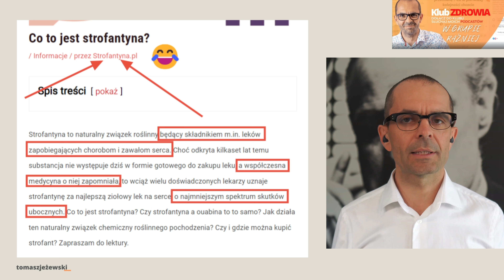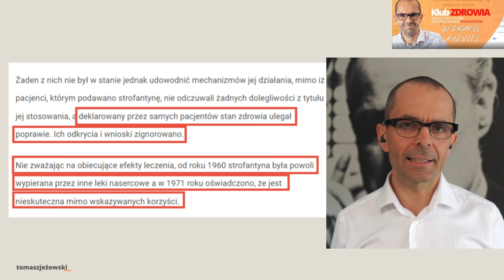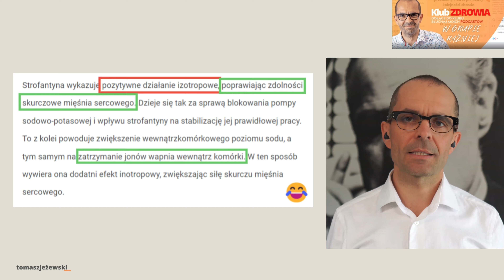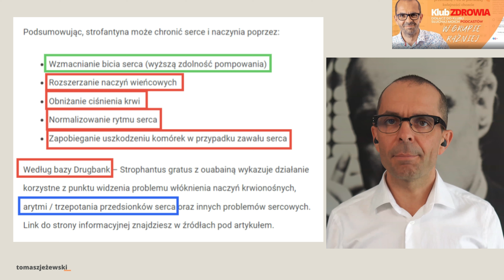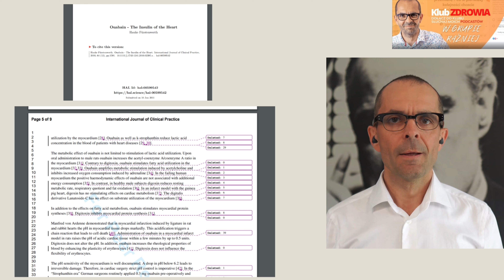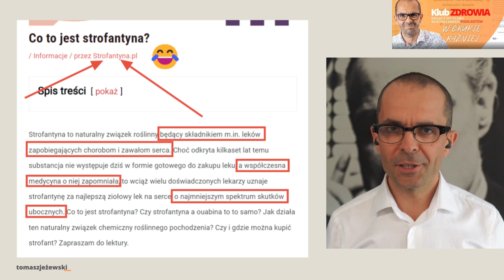#130 Strofantyna cudowny lek czy manipulacja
Strofantyna - cudowny lek czy manipulacja? Z odcinka dowiesz się m.in.:
czym jest strofantyna?
co obiecują jej sprzedawcy?
czy warto wierzyć w te obietnice?
czy to spisek, że strofantyna nie jest dostępna w polskich aptekach?
jakie korzyści niesie jej stosowanie według jej sprzedawców?

Dyskusja, moje komentarze i porady jest przeze mnie prowadzona TYLKO na zamkniętym serwerze DISCORD mojego Klubu Zdrowia